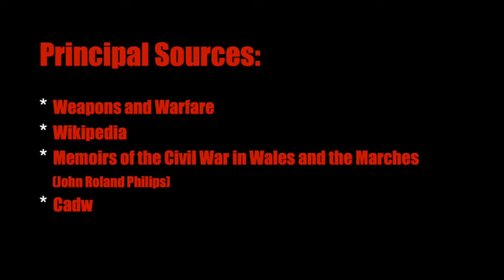Roaring Meg and the siege of Raglan Castle.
During the Civil Wars of the 1640s, Raglan Castle was a stronghold for King Charles. But the tide of war turned and Raglan was besieged by Parliament's forces. It was well-equipped to withstand a siege, but then a new weapon arrived at its gates.